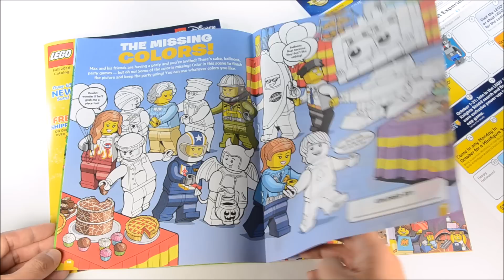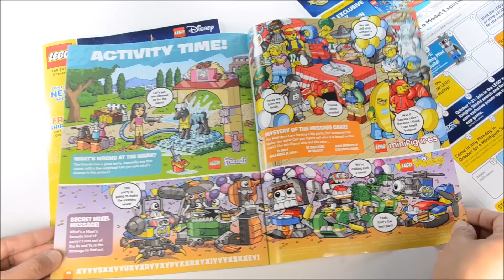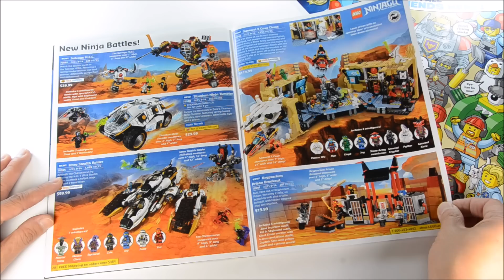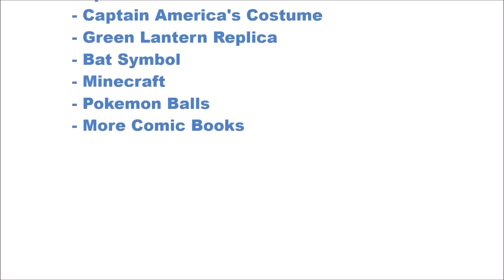LEGO Comic Book Shop & Teen Titans Minifigures Kids Toys Lego Catalog Fall 2016 w/ Raven Saturn Girl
kidstoys lego legoteentitans dcsuperheroeslego pinoytoygeek: your destination for kid-friendly Lego, Imaginext, Playskool Heroes and Mega Bloks videos! We are dedicated to showing you a wide range of toys, including official minifigures, knockoff/bootleg series, custom and MOC. MINIFIGURE MANIA DAILY at 4:00 PM Pacific Time.

Lego DC and Marvel Custom Comic Book Shop
Teen titans Minifigures:
- Robin Memorial from Batman v Superman Dawn of Justice
- Red Hood
- Starfire
- Beast Boy
- Blue Beetle
- Raven
- Saturn Girl Legion of Super heroes
- Killer croc